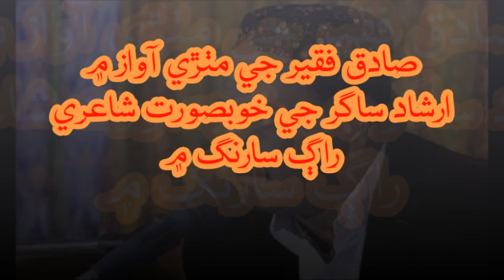Pair Kape Uchlae Chadhba...By Sadiq Faqeer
This Ghazal was sung in the death anniversary of Irshad Sagar, a famous poet of Jhoke Sharif and close relative of renowned poet Mohammed Khan Majeedi. The programme was organized by Ghulam Hussain Khuwaja at Mir Pur Bathoro under the guidance of Sir Ghulam Huassain Rangrez and Sindhi Adabi Sangat.